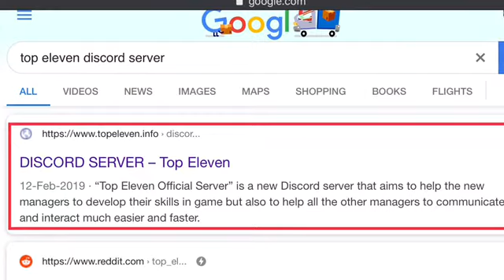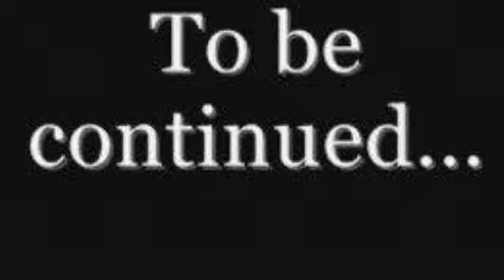The King Of Champions : Phase 2 ; Part 1- Top Eleven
Presenting Top Eleven Football manager game event THE KING OF CHAMPIONS... Win Exciting rewards competing in the event...
In this video you see me competing in the event...

Create and manage your own football team. Set winning tactics to beat opponents and take your club from dust to glory.